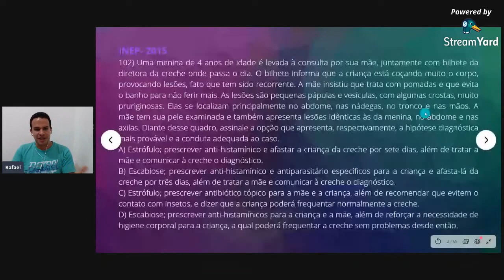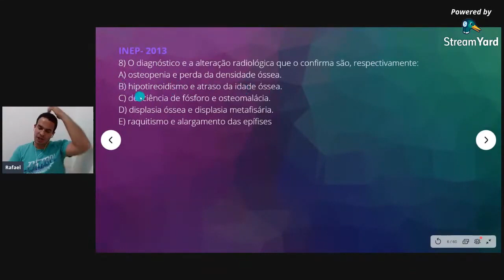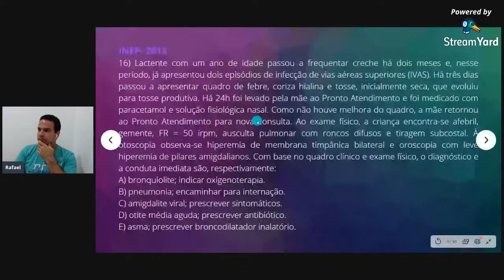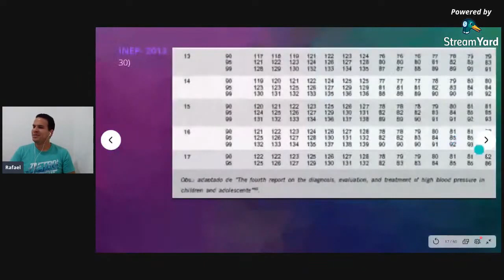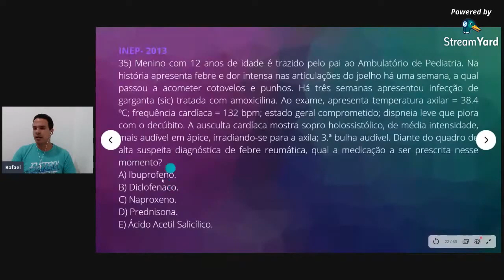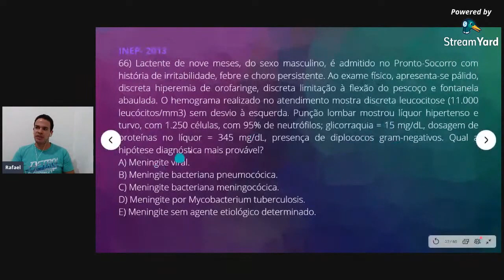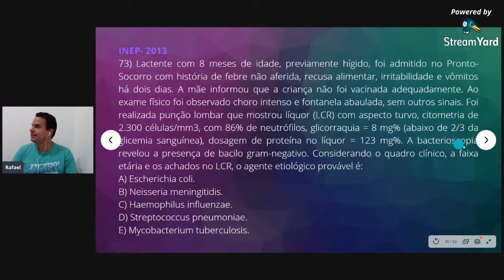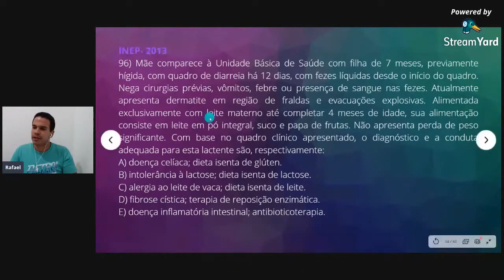SEMANA REVALIDA 5 0 - DIA 1 - LIVE 1